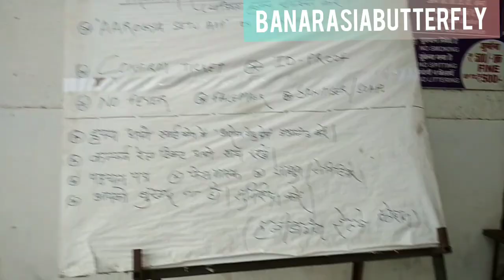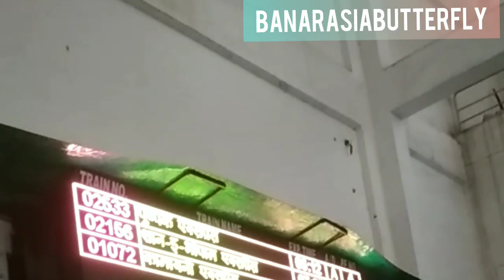banarasiabutterfly अकेले ब्रेक जर्नी Lockdown मे special Trains me सामान के साथ।।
Hello everyone
इस वीडियो में ब्रेक joureny experience है।
Lockdown special train  से।।
कोई सवाल हो तो जरूर पूछे यात्रा के संबंध में ।।।
Long journey.